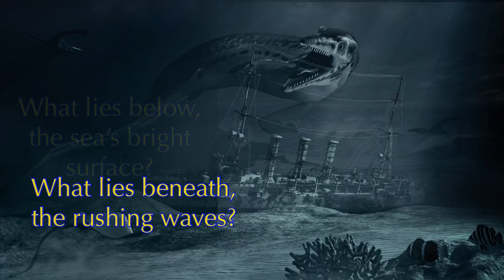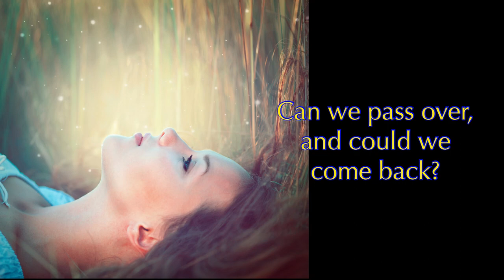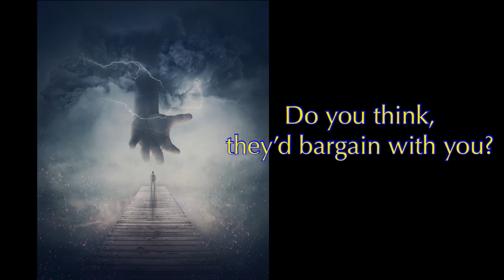The Skin of the World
First song from my new high fantasy series, The Skin of the World. Song and series are about the thin layer between our world and the supernatural. Want the free serial novel that goes with this song?

Words and Music by Rick Waugh
Rick Waugh; Guitar, bass, percussion, synth, lead and harmony vocal.
Tony Horlor: Harmony vocals.